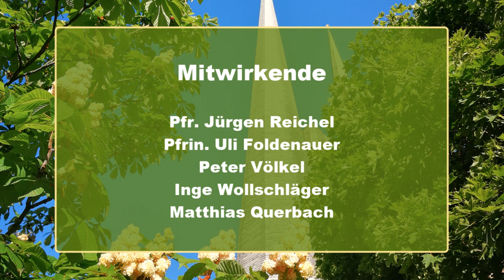Zum Sonntag Kantate aus St. Johannis mit Pfarrer Jürgen Reichel am 10. Mai 2020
Predigt über 2. Chronik 5, 2-14: Einweihung des Tempels

"Jeder Gottesdienst inszeniert Angelegenheiten von höchster Bedeutung: Werden und Vergehen, Leben und Tod, das Göttliche und das Heilige, Schuld und Vergebung. Die religiösen Traditionen setzen sehr verschiedene Akzente. Deshalb sind sie nicht einfach austauschbar.

Jeder Gottesdienst inszeniert die heilbringende Gemeinschaft zwischen dem Heiligen, der Gottheit, und der Gemeinschaft. Deshalb sind Gottesdienste in aller Regel öffentlich."

Darüber und die Frage, was der lutherische Gottesdienst so inszenieren will  dass wir Gott loben können, geht es in der Predigt von Pfarrer Jürgen Reichel.

Mitwirkende:

Jürgen Reichel
Uli Foldenauer
Matthis Querbach

Inge Wollschläger
Peter Völkel